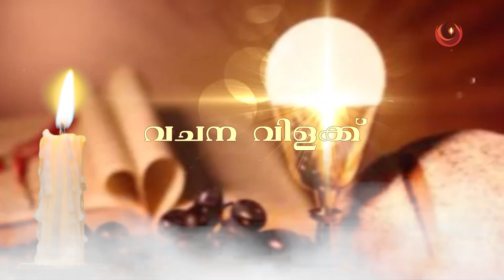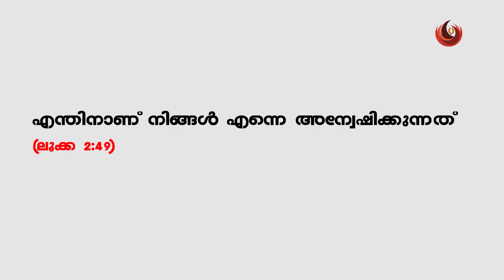എന്തിനാണ് നിങ്ങള്‍ എന്നെ അന്വേഷിക്കുന്നത് (ലൂക്ക 2:49) ഫാ. വിജിൽ ജോർജ്